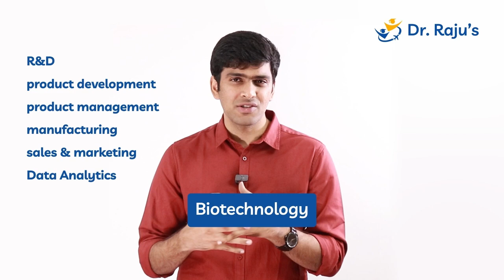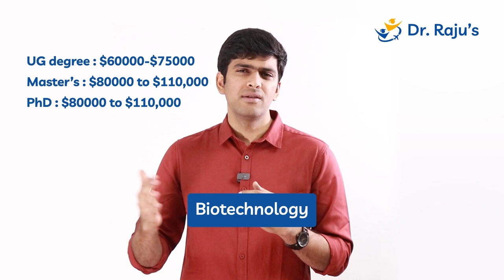USA Top FIVE Masters Programs for 2025 | MS in USA | Non- IT | Dr Raju's Consultancy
Do you want to know what is the best-fit career option for you ? Get in touch with us for career counselling!

Chapters

00:00 Introduction
00:15 Top 5 Masters in USA 2025
00:53 Masters in Biotechnology
02:53 MS in Finance or Quantitative Finance
04:40 MS in ECE with VLSI
04:57 MS in Cyber Security
05:46 MS in Construction Management/Civil